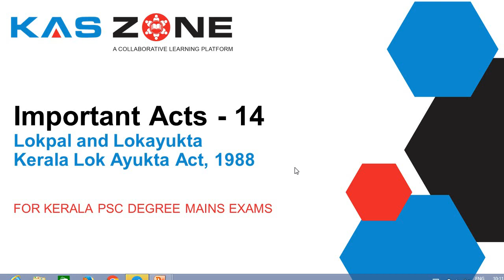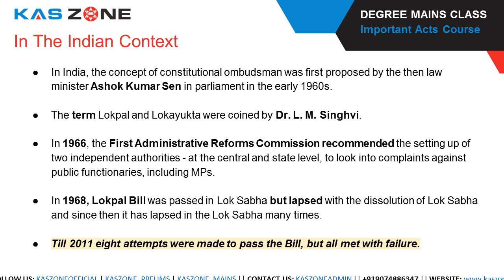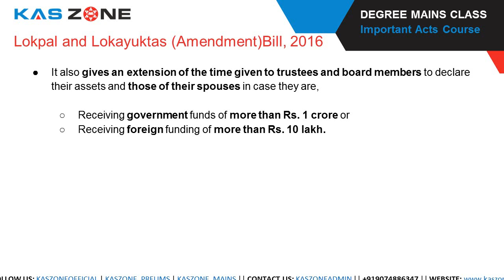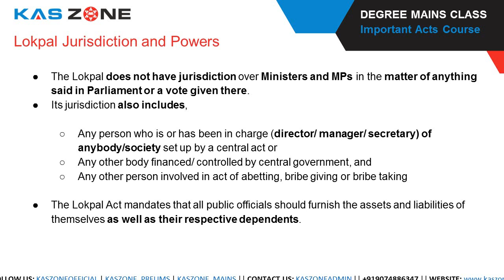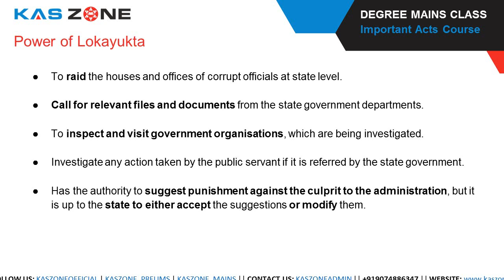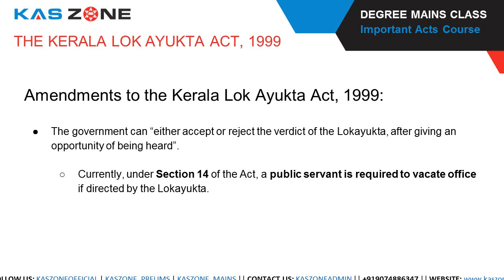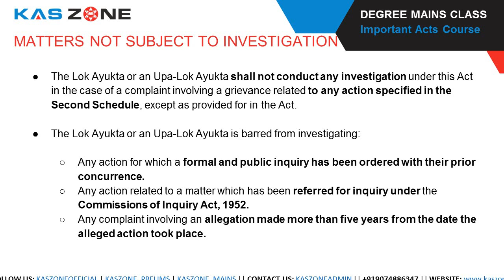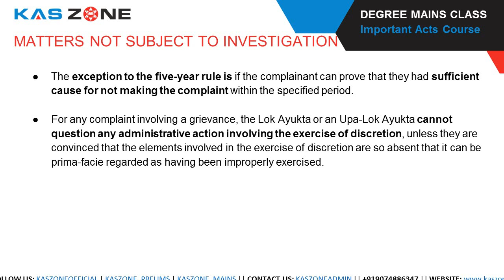Class 14.4 - Lokpal and Lokayukta + Kerala Lok Ayukta Act | Important Acts | Kerala PSC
In this video, we cover the Lokpal and Lokayukta Act along with the Kerala Lok Ayukta Act, which are crucial for ensuring accountability and combating corruption in public offices.

⚡️ 120-Day Secretariat Assistant Prelims + Mains Program 2025

For Past Students: ₹4000

What’s Included:

🔺Detailed and updated notes in English covering the entire syllabus
🔺2200+ MCQs to solve for thorough practice
🔺4 Full Tests (2 Prelims + 2 Mains)
🔺[Bonus] Current Affairs Full Tests (200 MCQs)

Start Date: October 14
Validity: 1 Year or Till Mains Exam